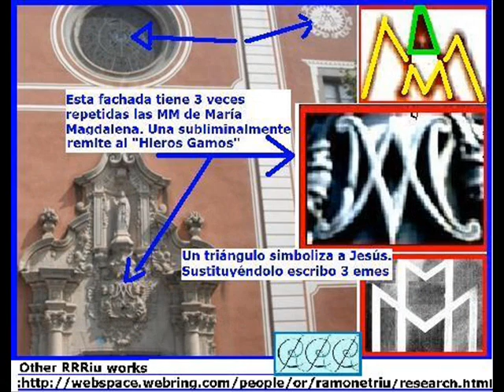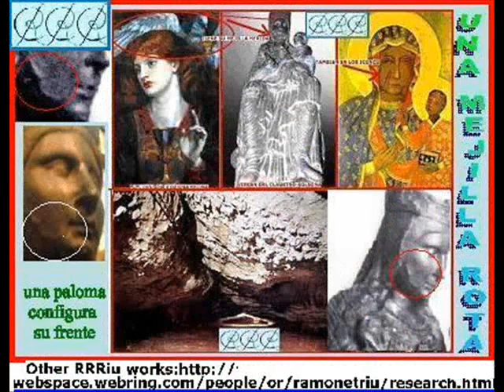MARY MAGDALENA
MARY MAGDALENA, the repentant sinner:
In Mary Magdalene combine undoubtedly you vary other biblical Marys, poorly understood even by the early Christians.
When in the fourth century the Fathers of the Church remodeled the official version of the Catholic Bible, has a handicap due the "Three Marys" of the New Testament, because they were blinded following the old criteria: Women should be punished for their sexuality. And this was considered divine justice!. In this context, it was partner/ girlfriend/wife of Jesus secretly continued to represent "the sacred" female. It is a complex and multifaceted phenomenon, which began back in the dark periods of Humanity because Mother Earth Goddess, reproducing black, was taken by richer and more fertile.

The various research subjects studied over several decades by the author are shown without being influenced by anyone, in his free and enthusiastic hobby.

I GATHERED MY POWER POINT FILES (PPS), TO PRESENT THEM -AS EASILY AS A TRAILER- MY MAIN WORKS: (Link below to GOOGLE “DRIVER”– NUBE/COULD) /1y-1xtJGVFKDCK1FAOSdOlmg9wL6jU_Ta/edit?usp=sharing&ouid=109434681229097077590&rtpof=true&sd=true